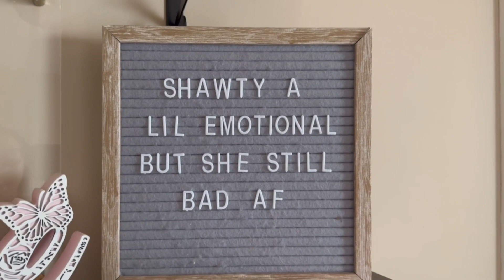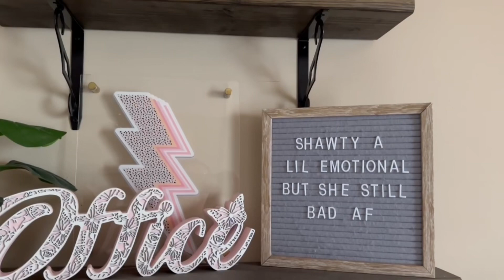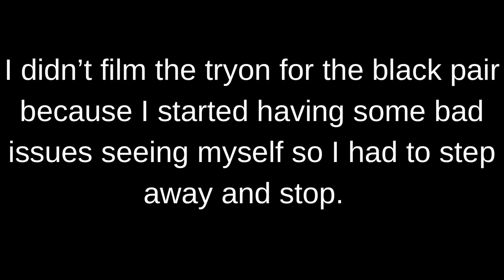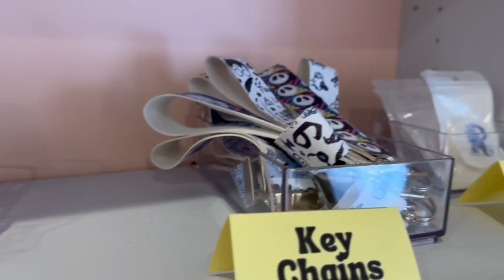WEEKLY VLOG | NEW TATTOO | COFFEE CHAT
Links

Amazon Storefront:

Items mentioned:
Target shorts
Light wash
Black shorts